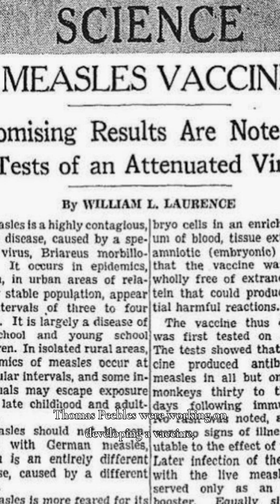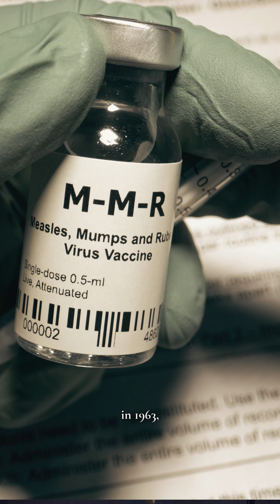The measles origin story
In this video, we explore the measles origin story and recognize some of the most salient breakthroughs in eliminating the disease.

On this channel, you'll find content that spans the latest in medicine, public health, health policy, research, and medical humanities with a particular emphasis on the implications for Texans and special focus on San Antonio.

Dr. Leo Lopez is a practicing physician, scientist, and story-teller committed to serving under-served communities, improving community health, and supporting the next generation of healthcare professionals.

Instagram; X (formerly Twitter): @LeoLopez3MD

Content made to inform and entertain, does not provide medical advice.